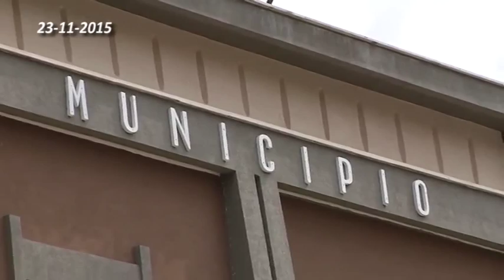02 TREMESTIERI ETNEO M5S PRESENTANO EMENDAMENTO IN BILANCIO 23 11 2015